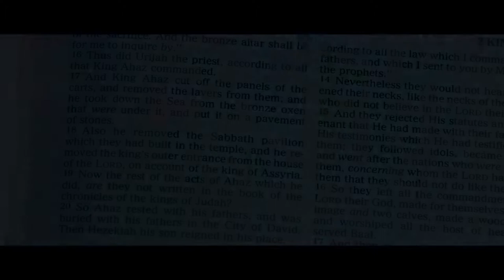Изгоняющий дьявола: Абаддон / The Assent 2020 - Русский трейлер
Трейлер к фильму Изгоняющий дьявола: Абаддон 2020 года

О чем фильм: Одержимость демоном проходит три стадии: присутствие - злая сущность обозначает своё присутствие, болезнь - захват тела жертвы, согласие - одержимый сдаётся, и его душа становится частью демона.

После смерти жены Джоэл остался с маленьким сыном Мэйсоном. Работу в его глухомани найти непросто, и ситуация осложняется ещё и тем, что мужчина страдает шизофренией. Он регулярно посещает психолога и принимает лекарства, но тем не менее постоянно видит тёмные фигуры и тени. Вскоре и Мэйсон начинает утверждать, что в их доме обитает какой-то страшный мужчина с несколькими лицами. Джоэл опасается, что болезнь передалась сыну, но вызванный встревоженной няней священник уверен - к семье подкрался могущественный демон.

Оригинальное название: The Assent
Страна: США
Режиссер: Пирри Реджинальд Тео
Жанр: триллер, ужасы

В ролях актеры: Питер Джейсон, Лука Блю Дарнелл, Роберт Казински, Кэйден Драгомер, Уилльям Доберт, Дуглас Спэйн, Маргарита Рейес, Флоренс Ванида Фэйвр, Эйлин Дитц, Ханна Уорд и другие.